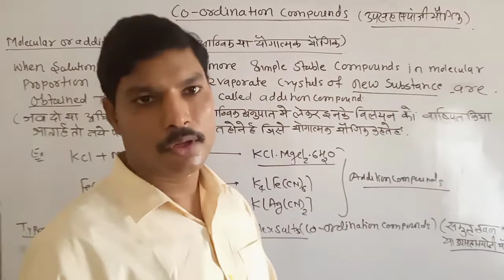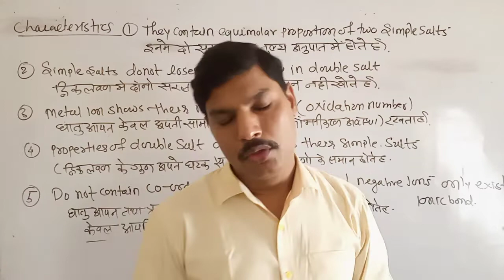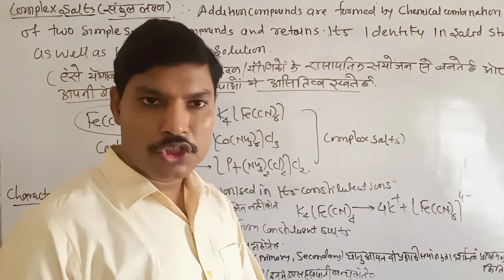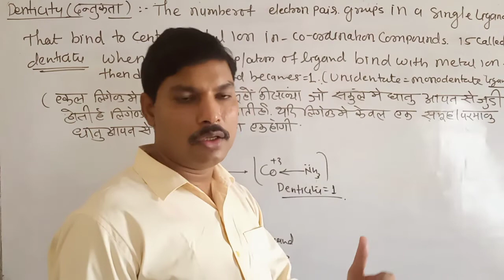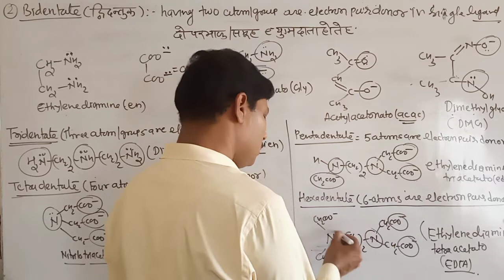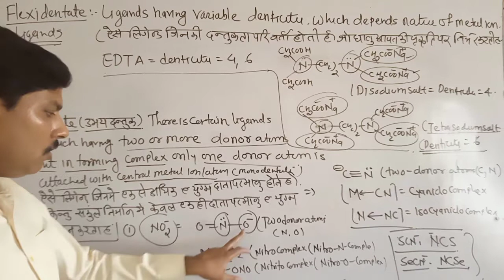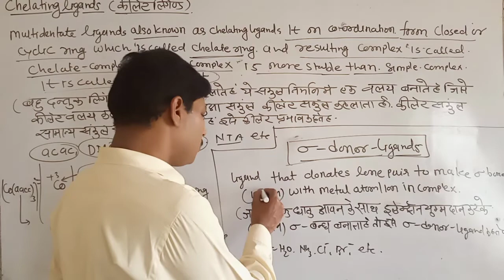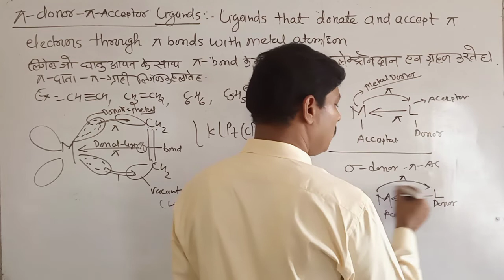Co-ordination compounds (Important termology)